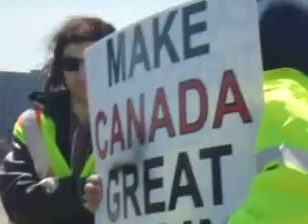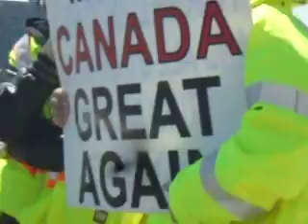Yellow Vests Patriots Scarborough Bridge April 13 19 Very Windy Day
Sorry for the poor film quality the camera was literally blowing out of my hands was extra windy . Great Day, Lots of Honks, Awesome patriots , Thanks to Michael Cieslinski From The Forgotton Canadians For Thinking of this Great Idea over the hiway we are growing woohoo!